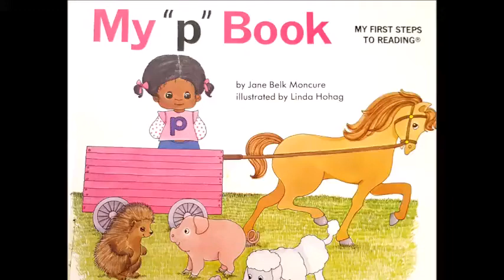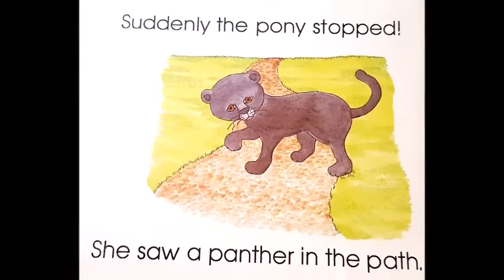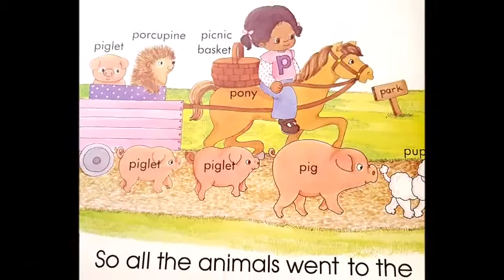Ngoại ngữ Lalisa_[để trẻ tắm trong ngoại ngữ một cách tự nhiên nhất Covid - L3- P]